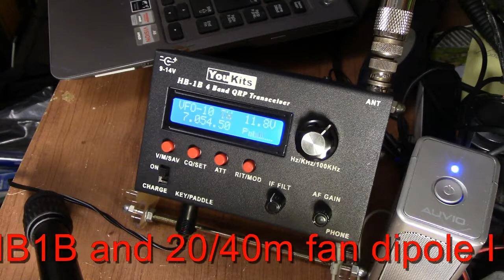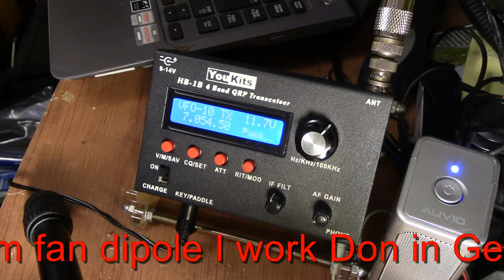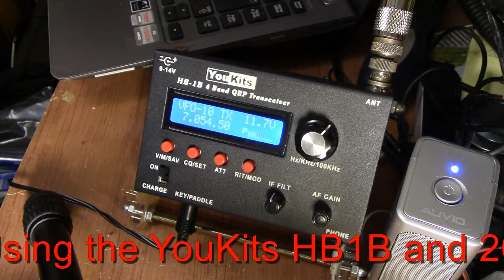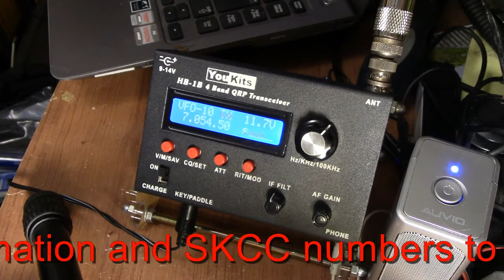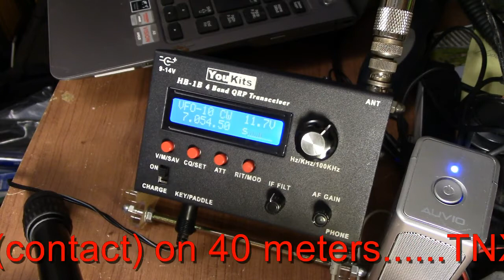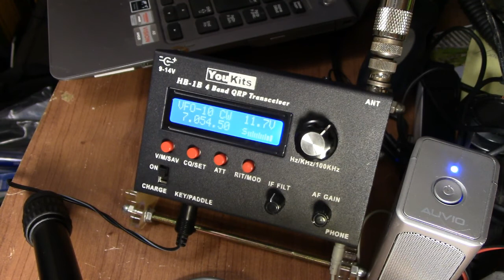YouKits HB1B 40m cw qrp qso March 2018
Here I have a qso with Don in Georgia using my ever so awesome HB1B, this radio has traveled up North with me and worked many stations. I have to say that it and my KX2 are the most used rigs I own and use when portable.

Some other YouTube sites that I recommend:
72/73
Fred VE3FAL